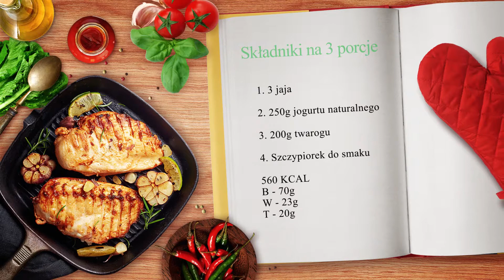Fit Pasta jajeczna w 2 minuty z jogurtem, twarogiem i szczypiorkiem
Fit Pasta jajeczna w 2 minuty! Szybki i pyszny posiłek, który zrobisz w mgnieniu oka. Prostszy przepis na pastę z jajek nie istnieje! Sprawdź, jakie korzyści zdrowotne kryją się w składnikach tego przepisu.

Składniki na 3 Fit porcje:
1. 3 jaja:
Jajka są doskonałym źródłem wysokiej jakości białka, które wspiera budowę i regenerację mięśni. Zawierają również witaminy A, D, E, B12 oraz minerały, takie jak selen i żelazo. Luteina i zeaksantyna w żółtkach wspierają zdrowie oczu, a cholina jest niezbędna dla funkcji mózgu i pamięci.

2. 150 g jogurtu naturalnego - gęstego:
Jogurt naturalny jest bogaty w probiotyki, które wspierają zdrowie jelit i układu trawiennego. Jest również źródłem białka, wapnia, witamin B2 i B12, które są ważne dla zdrowia kości, skóry i układu nerwowego. Wapń i witamina D w jogurcie pomagają w utrzymaniu zdrowych zębów i kości.

3. 200 g twarogu:
Twaróg dostarcza białka kazeinowego, które jest powoli trawione, zapewniając długotrwałe uczucie sytości i wsparcie dla regeneracji mięśni. Zawiera również wapń, niezbędny dla zdrowia kości, oraz witaminy A i B12, wspomagające układ nerwowy i wzrok. Niska zawartość tłuszczu sprawia, że twaróg jest świetnym wyborem dla osób dbających o linię.

4. Szczypiorek do smaku:
Szczypiorek jest niskokaloryczny, ale bogaty w witaminę K, która wspiera zdrowie kości i krzepliwość krwi. Zawiera również witaminę C, która wzmacnia układ odpornościowy, oraz przeciwutleniacze, chroniące organizm przed stresem oksydacyjnym. Dodaje potrawom świeżości i aromatu, a także wspomaga trawienie.

Podsumowanie:
Fit Pasta jajeczna to szybki, zdrowy i pyszny posiłek idealny na każdą porę dnia. Dzięki połączeniu białka, witamin i minerałów, ta pasta wspiera zdrowie kości, mięśni oraz układu trawiennego. Dodatek szczypiorku wzbogaca smak i dostarcza cennych składników odżywczych. Smacznego! 🍳🥛🧀🌿

560 Kcal
70 g białka
23 g węglowodanów
20 g tłuszczu
Najlepsza Fit  pasta z jajek jaką jadłeś/aś !!!